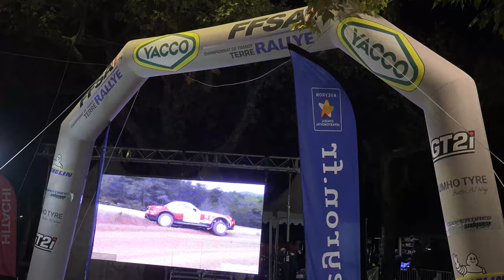Rallye Terre des Cardabelles 2021 - Citroën Saxo T4 N°107 - Joris LUCADOU et Antoine VAN HERPEN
Voici la vidéo personnalisée avec les passages de Joris LUCADOU et de Antoine VAN HERPEN et Antoine VAN HERPEN à bord de la Citroën Saxo T4 N°107 lors du Rallye Terre des Cardabelles 2021.

Merci à Nathan CHAUVIER, Gaëtan ROLLAND, Alexis MEUNIER, Norris CAUME pour leurs belles images ainsi qu'à Philippe et Johan DUBÉE de Rally'Régions / JD Rallye voici le lien de leur page Facebook :